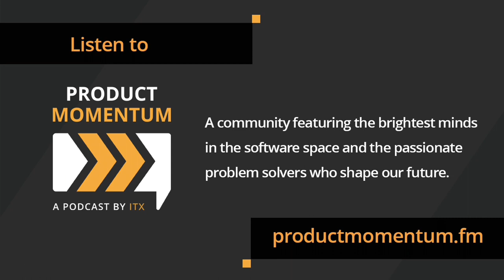131 / Shift Left: Integrating a Security Mindset Early in the Development Life Cycle: Paul Connaghan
When product development teams build new software tools and systems, they like to start with the end in mind by nudging quality assurance and security scanning closer to the early stages of the process. Paul Connaghan, Principal Application Security Consultant at RiverSafe in London, UK, says this “shift left” approach goes straight to the heart of business operations by embedding a security mindset in the underlying architecture, in UX and UI design, and in the QA and app hosting apparatus.

In this episode of Product Momentum, Paul sat down with Paul Gebel and Jonathan Coupal, ITX’s VP of Infrastructure, stressing the importance of moving security considerations to the earliest possible phase of the SDLC (software development life cycle).

Shift Left
“Shift left has been something of focus for clients a few years now,” Paul says. “Once we've actually written some code, we want to test that code as soon as we can.”

Paul’s passion for app and system security, and threat modeling specifically, is obvious. It's a task typically performed by security folks, Paul adds, as it can be quite involved to produce threat models for things that we don't entirely understand. Nonetheless, he advocates for teaching product teams to do this for themselves.

Build a Security-Focused Culture
“It helps us address the skill challenge, because there's just not enough people in cyber to effectively secure all the applications and products that are out there,” Paul shares. “But it also gets teams into the habit of having daily conversations about security, which is fundamentally really the thing that's going to help close the [security knowledge] gap and build a security-focused culture.”

Question: within each sprint, how much capacity does your team allocate for security? None? 5%? More? Be sure to catch the entire episode to learn Paul's expert recommendation.